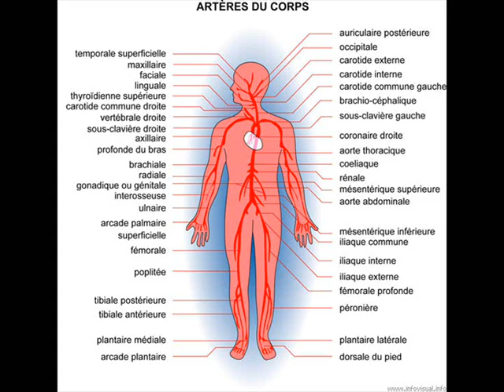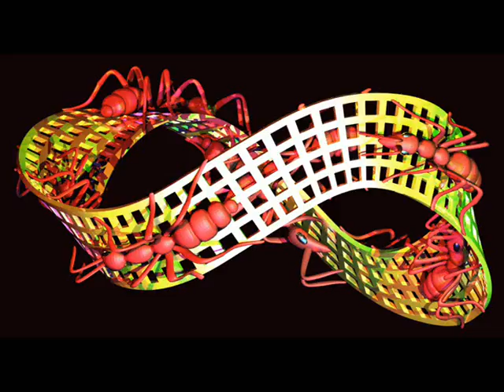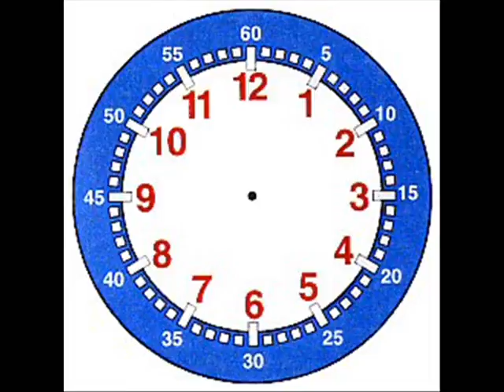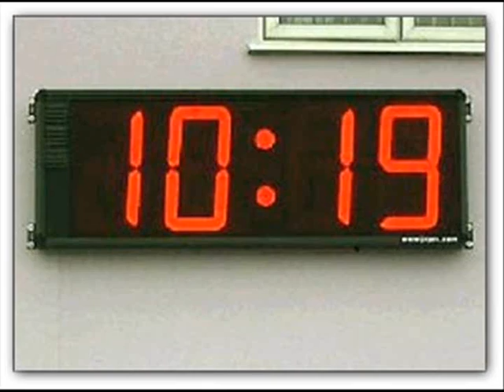Wilfried* - Le Ping Pong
in "D'ailleurs" (Honey It's me/Abeille, 2008)